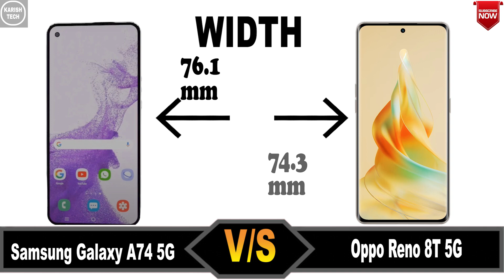Samsung Galaxy A74 5G vs Oppo Reno 8T 5G|| Comparison || Price || specification